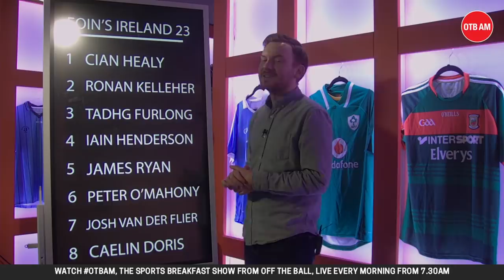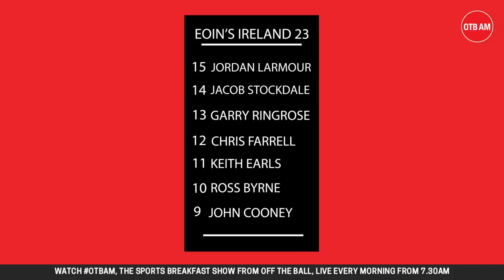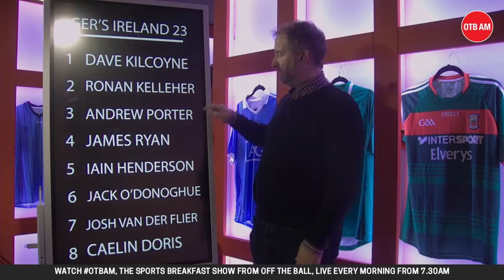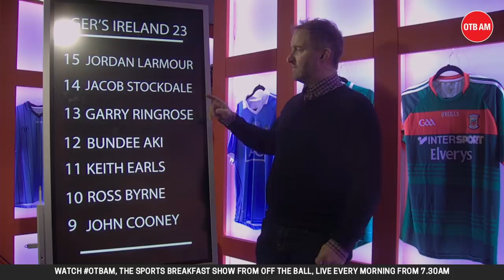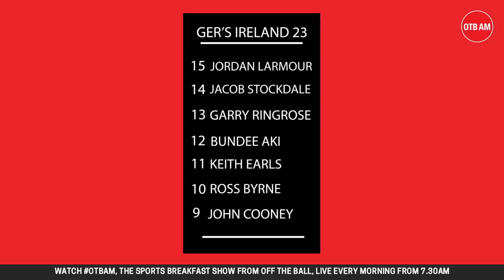Picking Ireland's Six Nations XV | Henshaw out of the 23? | Building a Lions-packed bench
Here's Eoin and Ger picking the teams they're like to see Andy Farrell pick in next month's opening Six Nations match (and the team we think he'd actually pick).